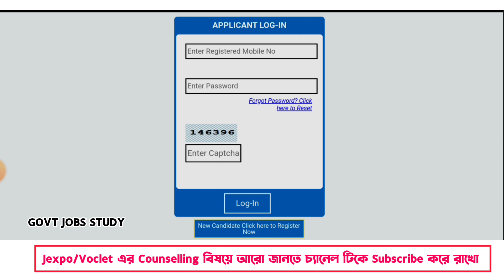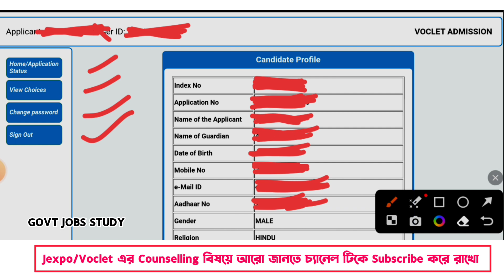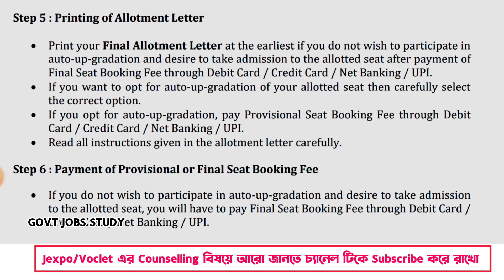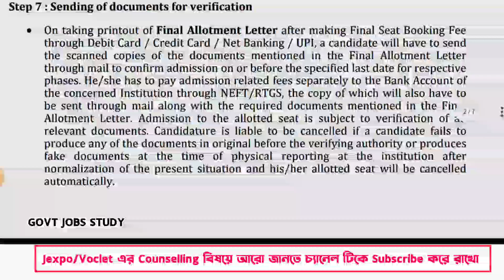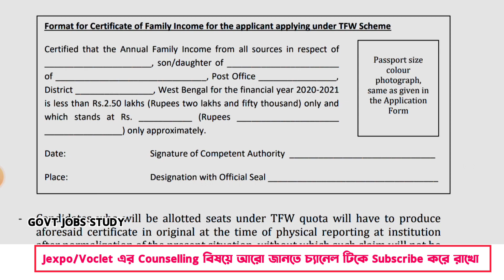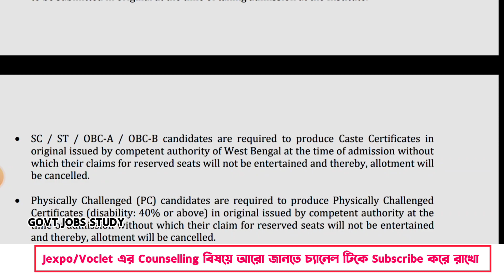jexpo 1st phase counselling result published || auto-upgradation || voclet counselling result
2023,Jexpo Voclet Counselling Update,Jexpo Counselling Update,jexpo
2023 youth hub education,youth hub education,Jexpo 2023 Best
branch,jexpo district kota,tvr academy,jexpo registration 2023,jexpo
counselling kivabe korbo,district kota youth hub education,jexpo
Jexpo is a Joint Entrance Exam conducted by West Bengal Govt. for
admission into Polytechnic Colleges.

Jexpo 2023 Counselling Update, Jexpo Rank Cutoff 2022,Jexpo 2022
Cutoff Release,Polytechnic Books, Jexpo Counselling 2023,youth hub
education,Jexpo Seat Allotment,Jexpo 2023 Best branch,jexpo district
kota,jexpo form fill up 2023,tvr academy,best polytechnic colleges west
bengal,top 10 polytechnic colleges in west bengal,jexpo cut off rank
2022,jexpo registration 2023,jexpo documents,jexpo counselling kivabe
korbo,district kota youth hub education,jexpo update
jexpo 2023 admission
jexpo admission documents 2023
jexpo new admission 2023
jexpo admission fees 2023
2nd counselling result,
jexpo counselling result time table 2023,
jexpo new update today